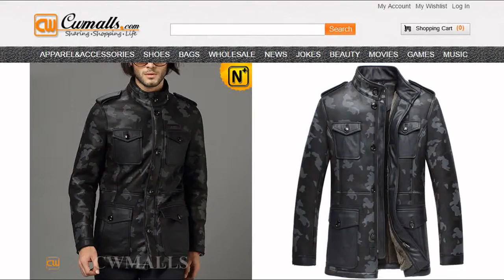Hunter Camo Sheepskin Coat CW858317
Camo Printed Sheepskin Coat, Sheepskin Coats, Mens Sheepskin Coat, Hunter sheepskin coat
Stylish men's hunter sheepskin coat with camouflage printed, crafted from comfortable Australian sheepskin with supple plush fur shearling material, designer sheepskin winter jacket featuring with zipper detail stand collar, handsome leather epaulet.

Fabric: Imported Australian natural sheepskin with fur shearling material